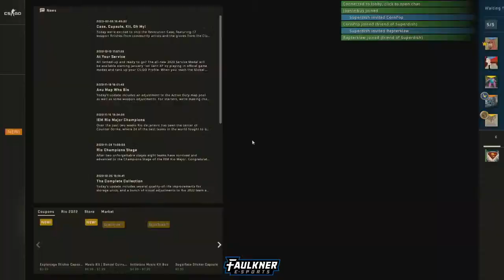CS:GO- Faulkner vs. Missouri Valley (2/10/23)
Faulkner University plays Missouri Valley in a best of 3 game of Counter Strike: Global Offensive in their first game of the season.

Players:
Captain- CornPop (Cole Armstrong)
FolkHydra: Will Howard
RapterKlaw (Ethan Dixon)
SuperDish (Brandon Dishmon)
Joonubis (Andrew Grete)

Play-by-Play: Caleb Colquitt